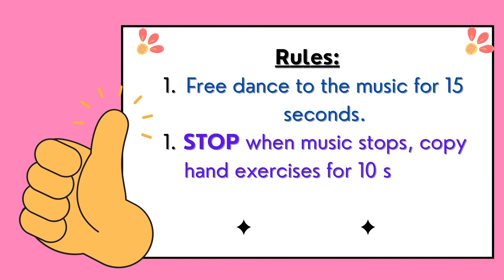Freeze Dance and Hands Warm Up l Movement Brain Break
Amazon Storefront

COME SAY HI!